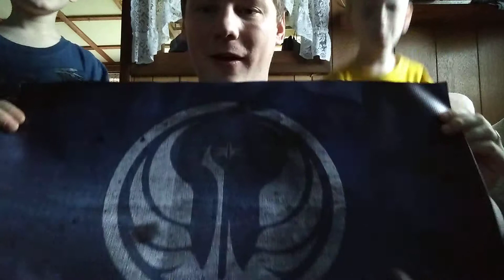Malice has returned!